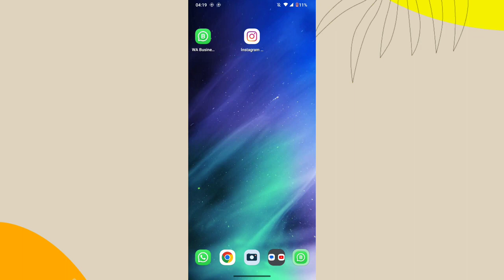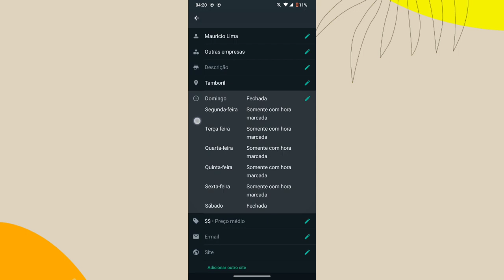COMO ADICIONAR FAIXA DE PREÇO NO WHATSAPP GB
eai pessoal.
nesse vídeo você vai saber como está adicionando faixa de preço dentro do aplicativo whatsapp business.